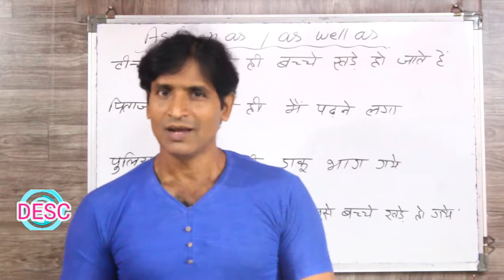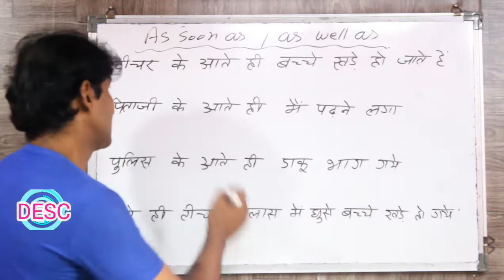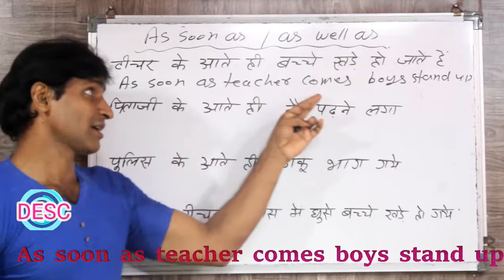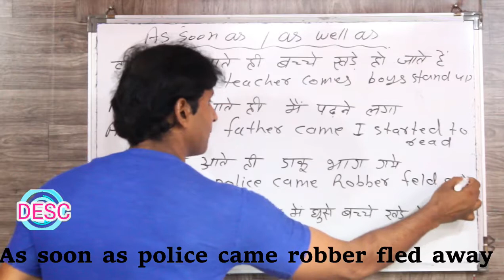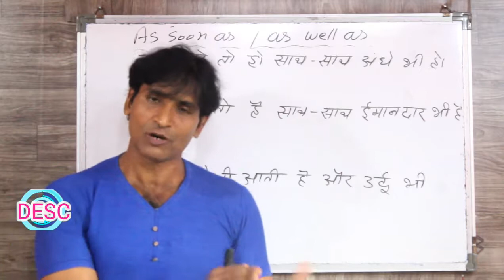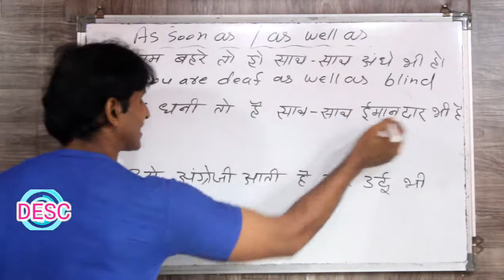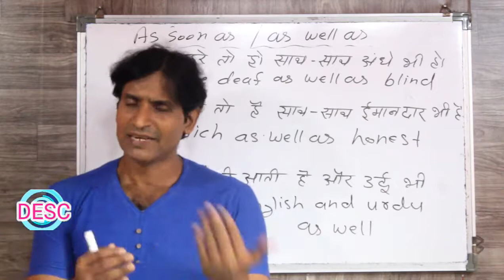CLASS 192 USE OF AS SOON AS / AS WELL AS इंग्लिश सिखने का सबसे आसान तरीका ONLY ON DESC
dosto ye hamara education channel hai jisme english asaani se sikhne ke tarike bataye jaate hai aur hamara har video step by step hota bilkul ek real class ki tarah dosto agar aapko achha lage toh like karna share karna comment karna aur mere channel ko subscribe kar dena agar aap english sikhna chahte hai toh deva english spoken class ka regular video dekhiye ENGLISH SIKHNE KA SABSE ASAN TARIKA english kaise sikhe hindi se english kaise sikhe